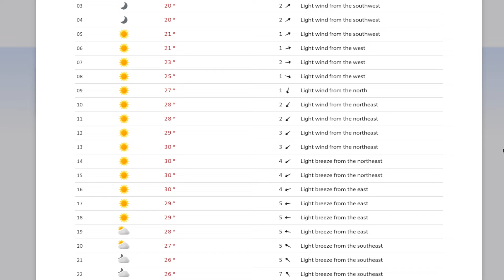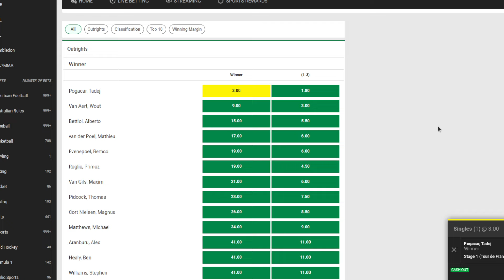TOUR DE FRANCE 2024 Stage 1 - PREVIEW What Are Pogačar And Team UAE Cooking For Vingegaard?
🚴‍♂️ Welcome, Cycling Fans! 🚴‍♀️

It's almost my favorite time of the year - the Tour de France 2024 is about to start! 🌞 We're diving into the details of Stage 1, a 206-kilometer journey from the beautiful city of Florence 🇮🇹 to the coastal city of Rimini 🌊.

In this video, we’ll cover:

📈 The detailed stage profile, including all seven categorized climbs.
🏞️ Key spots for potential breakaways and team strategies.
🌡️ Weather conditions and how they might affect the race.
🔮 Predictions for the stage winner and GC action.
🎯 My top pick for the stage and a look at the bookmakers' odds.
Will Tadej Pogačar make a triumphant return? Can the likes of Wout van Aert, Alberto Bettiol, or Michael Matthews survive the climbs and snatch the yellow jersey? Who will attack, and who will defend? 🤔

👍 Like this video if you enjoyed the preview and share it with fellow cycling enthusiasts!

See you on Saturday for the preview of another thrilling stage!